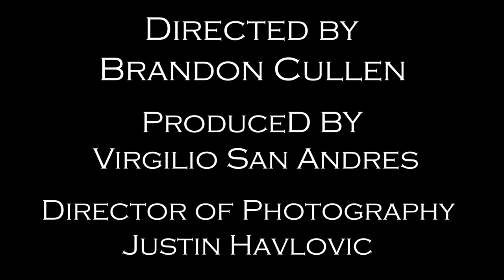The Artist - Official Short Film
Written and Directed by Brandon Cullen
Produced by Virgilio San Andres
Cinematography by Justin Havlovic
Music Composed by Michael James

Starring
Nick James as The Artist
Brandon Cullen as The Mannequin